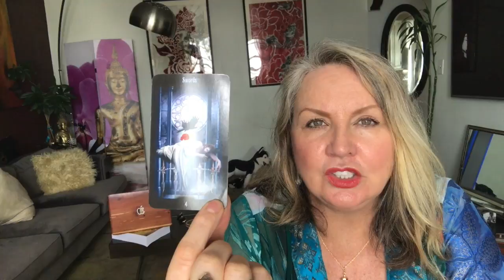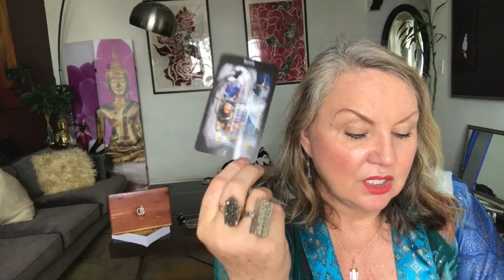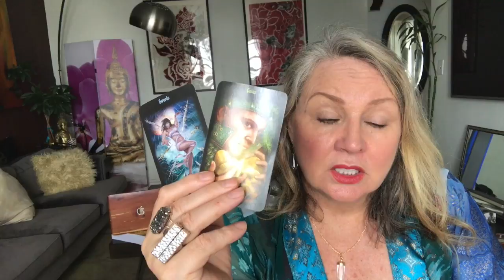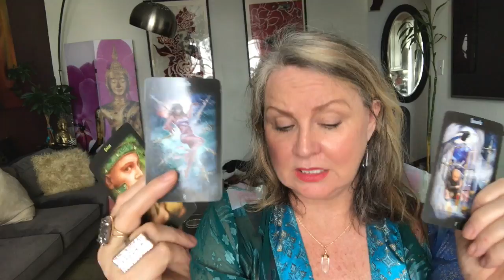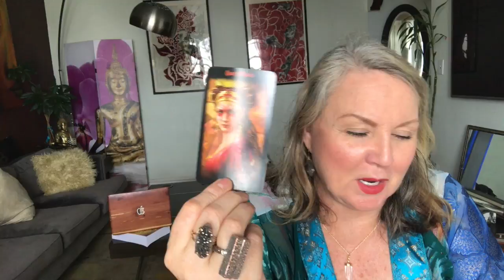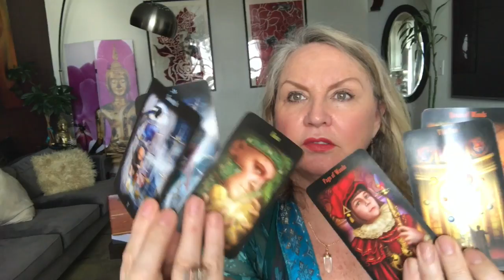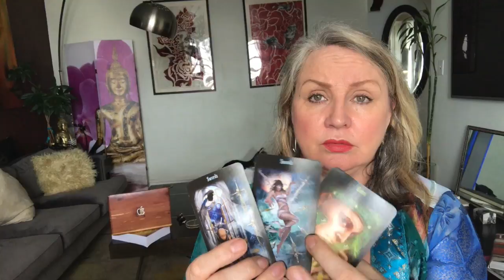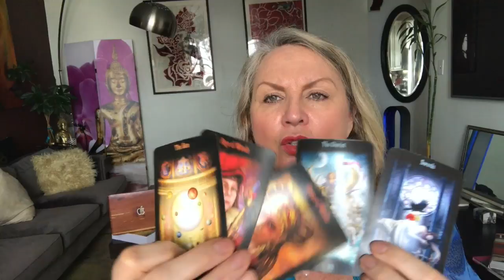♋️CANCER 🌞 October 9-15, ☄️Take your power back❤️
👋Follow on Instagram @inthesolution
💙Follow on Twitter @inthesolution